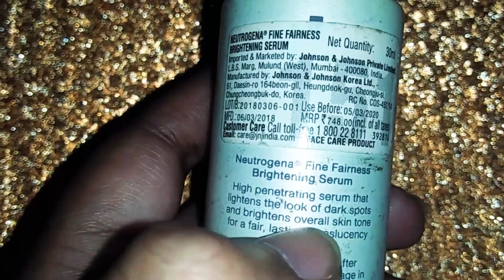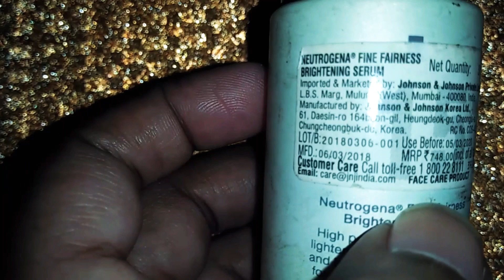THE NEUTROGENA SKIN CARE PRODUCT REVIEW | REMOVE PIGMENTATION, ACNE, DIRK CIRCLE, SPOTS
হ্যালো সবাইকে , তোমাদের জন্য আজকে নিয়ে আসলাম The neutrogena Skin Care এর রিভিউ। আশা করি তোমাদের ভালো লাগবে।
 ধন্যবাদ